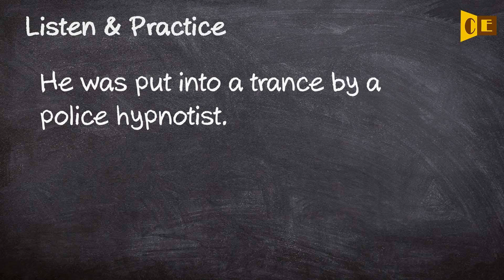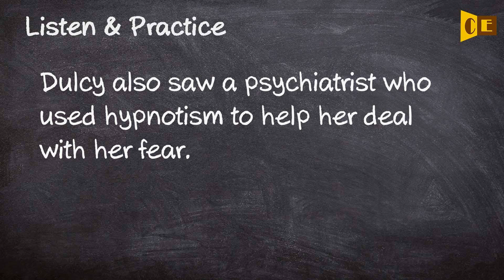Hypnotism Pronunciation, Paraphrase, Listen & Practice